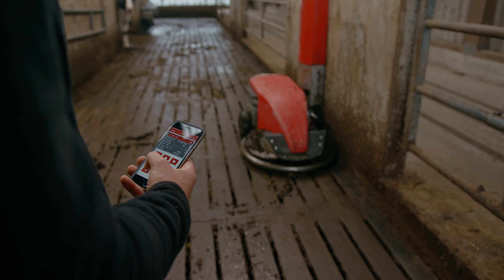mottowoche Technik Talk Discovery Collector 120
Agricultural technology
Refers to technology for the production of machines used on a farm to help with farming. Agricultural machines have been designed for practically every stage of the agricultural process. They include machines for tilling the soil, planting seeds, irrigating the land, cultivating crops, protecting them from pests and weeds, harvesting, threshing grain, livestock feeding, and sorting and packaging the products. People who are trained to design agricultural machinery, equipment, and structures are known as agricultural engineers.